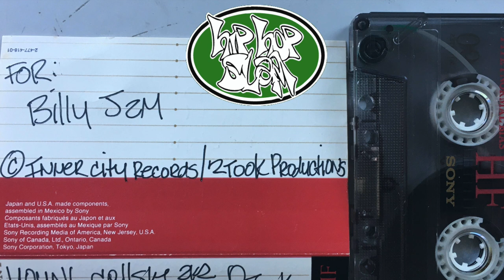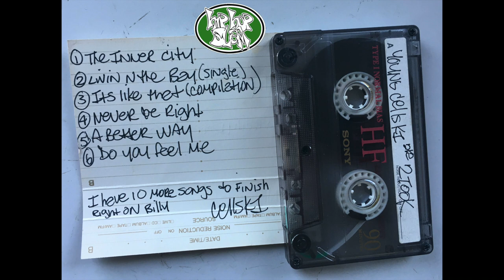Young Cellski six-song advance cassette AUDIO Inner City Records/2Took Productions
San Francisco / Bay Area 90's rap history - six song cassette tape